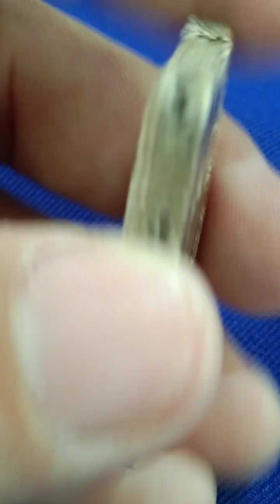พระสมเด็จวัดระฆังพิมพ์ใหญ่เกศทะลุซุ้ม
NUT SRW CHANNEL#พระสมเด็จวัดระฆังพิมพ์ใหญ่เกศทะลุซุ้ม วัดระฆัง กรุงเทพมหานคร